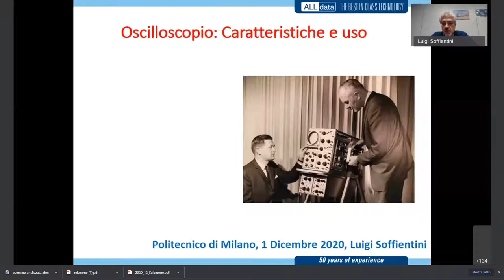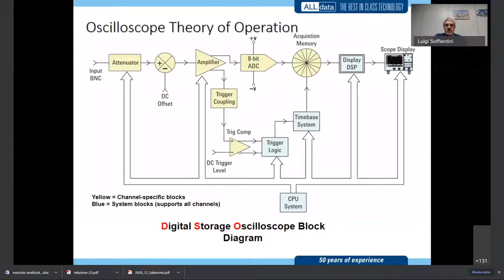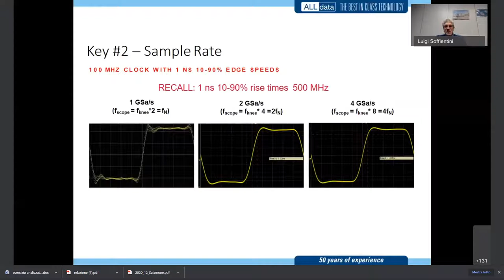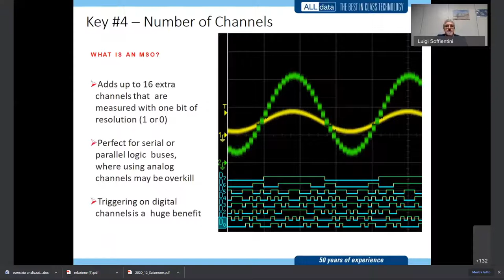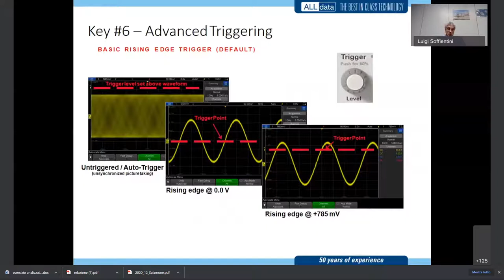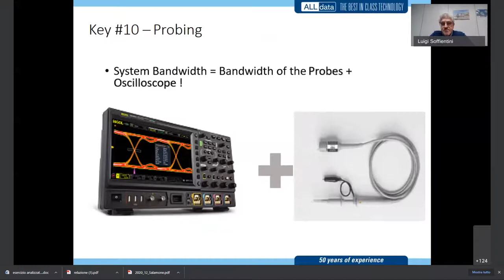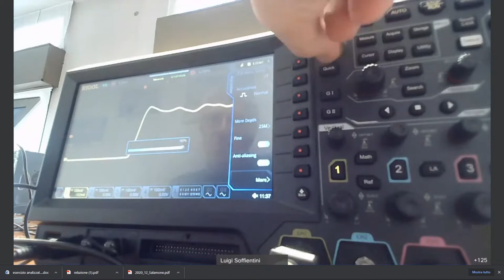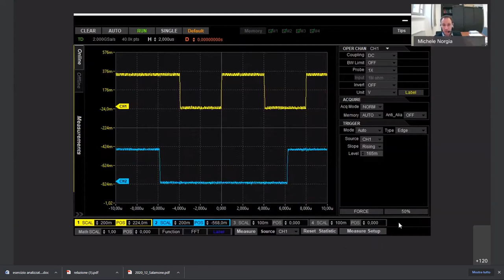Lezione Oscilloscopio - PoliMi